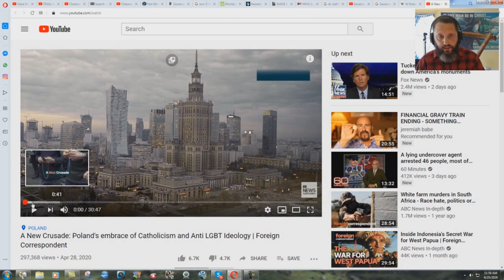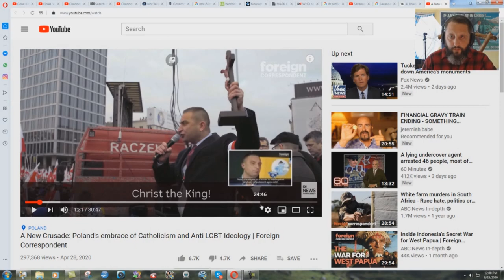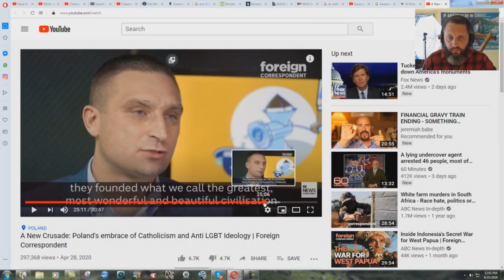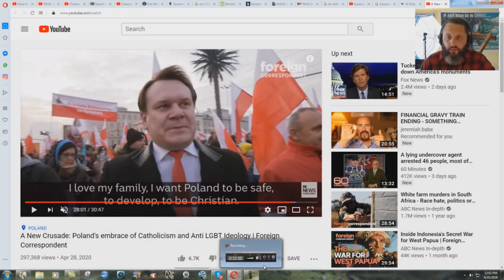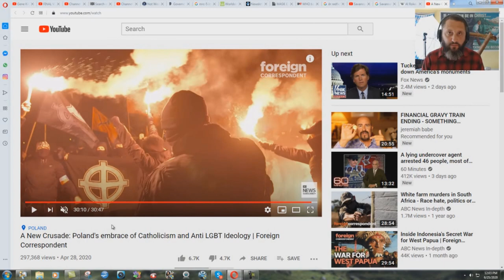Radical Alt Right CATHOLICISM Is Growing In Poland